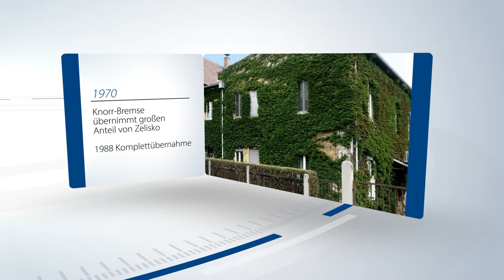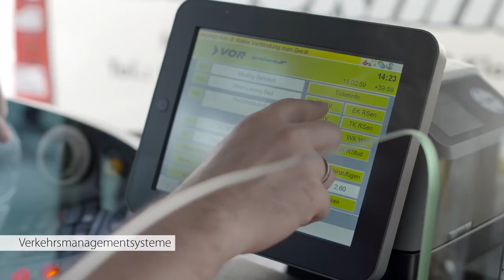Dr. techn. Josef Zelisko, Fabrik für Elektrotechnik und Maschinenbau GmbH Film 2021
Die Dr. techn. Josef Zelisko, Fabrik für Elektrotechnik und Maschinenbau GmbH, ist spezialisiert auf Energie- und Verkehrstechnik. Das Unternehmen wurde 1918 in Mödling, Österreich, von Dr. techn. Josef Zelisko gegründet.
Komplexe, zuverlässige Systeme werden in den drei Divisionen Energie, Signalsysteme und Verkehrsmanagementsysteme entwickelt und produziert. Strom- und Spannungstransformatoren, LED-Signale, Bahnübergangsschutzsysteme und Fahrkartendrucker/Bordcomputer sorgen weltweit für mehr Sicherheit in der Energieversorgung sowie im Bahn- und Straßenverkehr. Zelisko ist Teil der Knorr-Bremse Gruppe.